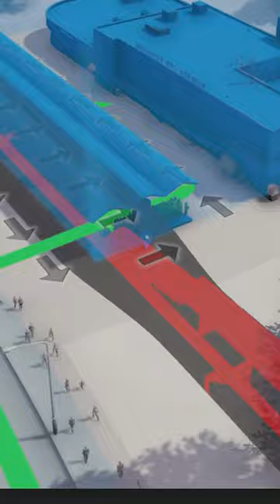Moving 1,000 People in Cities Skylines!